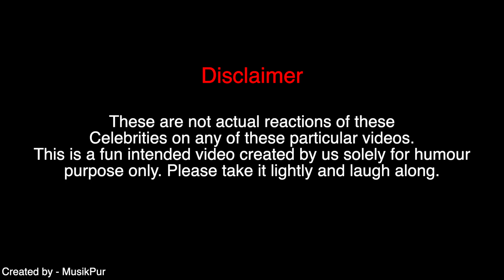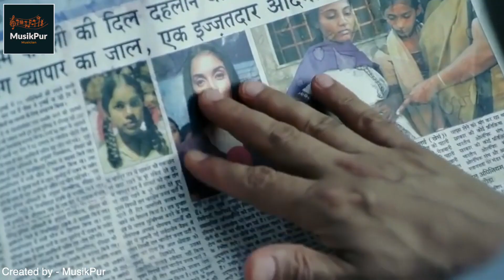Celebs Reacting to TikTok Videos | Fun Video | MusikPur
Also comment if you want part 2.
A fun video created by us, we collected some videos and made this. We did it just for fun.

Credits -

Voice Over - MusikPur